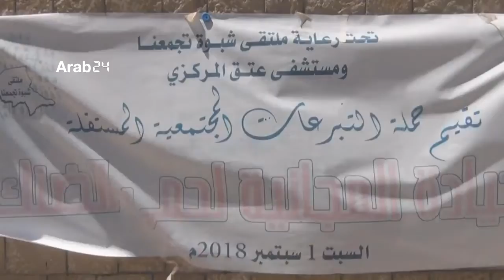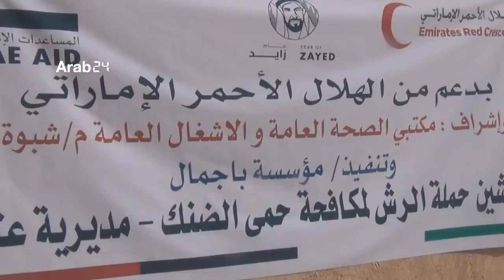Yemen |Dengue fever knocks on the doors of medical personnel in Shabwa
Shabwa has been suffering for several months from the outbreak of dengue fever in most of its directorates, where the disease knocked on the doors of medical staffs in hospitals to double the crisis in light of the deteriorating living conditions in the province. Doctor Saleh, the supervisor of the Department of Dengue fever at Atiq Hospital, became one of the patients and called on the health office and the competent authorities to act immediately against the epidemic.

اليمن |حمى الضنك تطرق باب الكوادر الطبية في شبوة

تعاني محافظة شبوة منذ عدة شهور من تفشي مرض حمى الضنك في معظم مديرياتها، حيث طرق المرض باب الكوادر الطبية في المستشفيات لتضاعف من حدة الأزمة  في ظل تردي الأوضاع المعيشية التي تعصف بالمحافظة، ويعد الطبيب، صالح، المشرف على قسم حمى الضنك بمستشفى عتق أحد الذين طالهم المرض ،مطالبا بدوره مكتب الصحة والجهات المختصة بالتحرك الفوري ضد هذا الوباء.